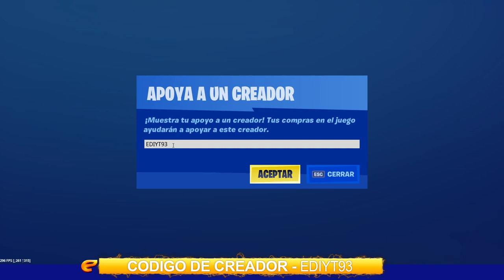VUELVE SKIN *BONACHON* NUEVA TIENDA FORTNITE 04/12/19